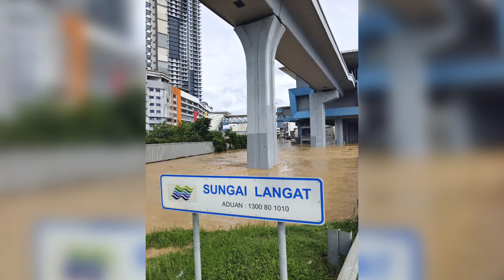Pekan Balakong Banjir Besar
Limpahan air sungai langat telah menyebabkan pekan balakong di tenggelami air, hujan berterusan selama sehari pada hari sebelum kejadian dan pada pagi Ahad 19 Dec 2021 Pekan Balakong banjir